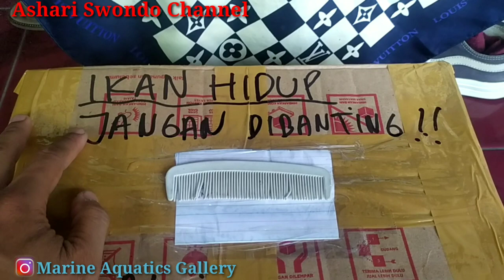ANEMON CLOWNFISH/ LONG TIP ANEMONES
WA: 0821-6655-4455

1. Menjual Ikan Hias Laut PILIHAN DAN RAWATAN, MELET SADIS DAN BEBAS PARASIT.
2. Aquarium Laut Mini Komplit dan Low Budget (No Skimmer, No Sump, No Water Change, NO RIBET)
3. SETTING AQUARIUM LAUT BERBAGAI UKURAN: PICO, NANO, MEDIUM, JUMBO, MEGA TANK, dll untuk Rumah dan Kantor.
4. Modifikasi Aquarium Tawar menjadi AQUARIUM LAUT
5. Jasa KONSULTASI dan MAINTENANCE AQUARIUM LAUT.